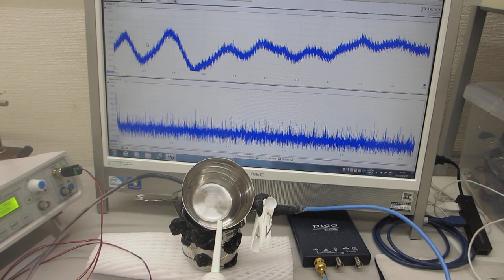オリジナル超音波実験の公開（超音波システム研究所）